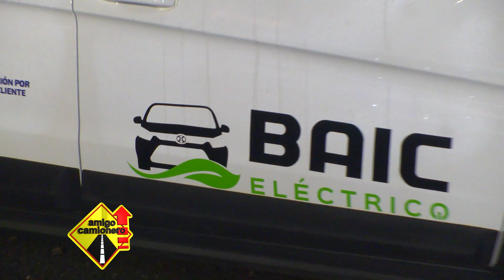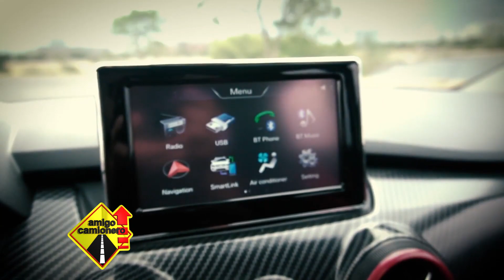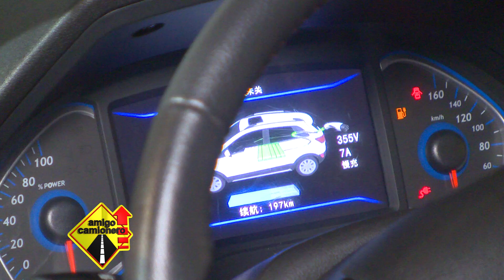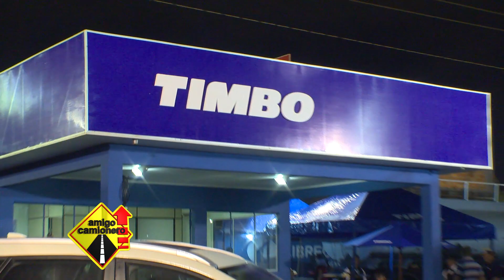BAIC, el auto eléctrico del Grupo TIMBO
Durante la Expo Santa Rita, el Grupo Timbo hizo presentación de su nueva gama de autos eléctricos de marca BAIC. Ecológicos, potentes, silenciosos y con autonomía de hasta 300 kilómetros, los autos BAIC están destinados a ser los vehículos del futuro.